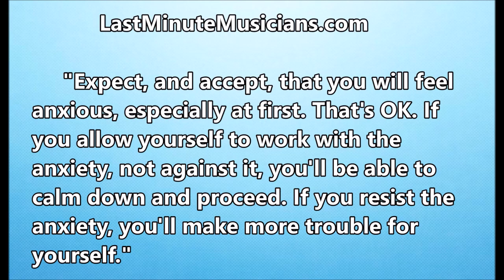ROOM 6 SOUND BITES #21 - 10 More Ways to Fight Stage Fright! [TIPS/ADVICE]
Stage fright is still a very real problem for many musicians and public speakers. In this video, I share 10 more ways to face this issue and hopefully overcome it.